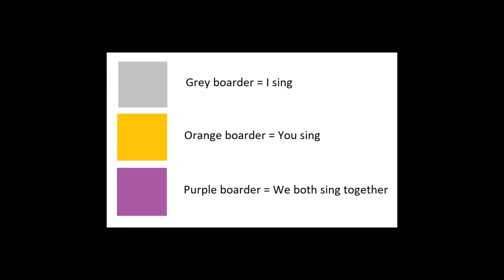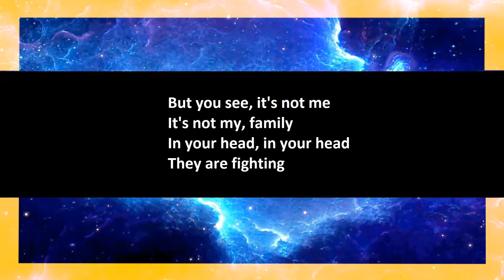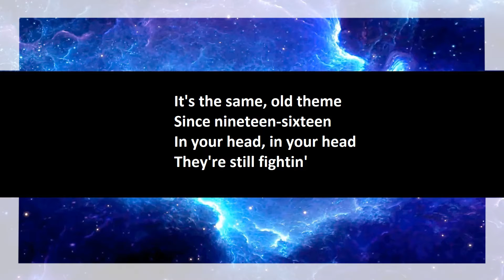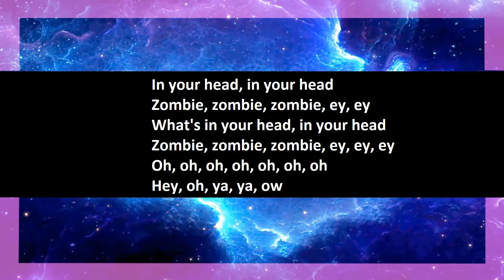The Cranberries - Zombie karaoke open duet lower octave part 1